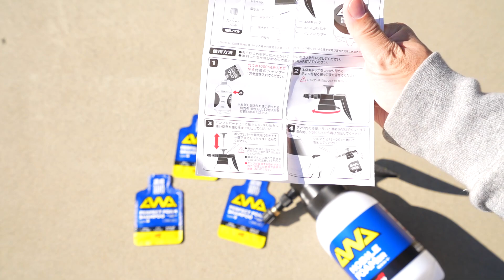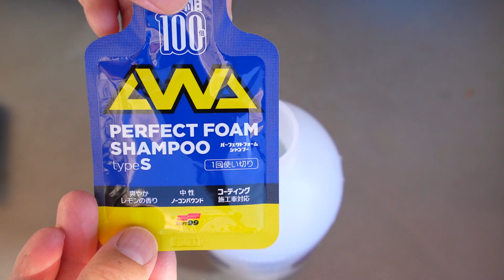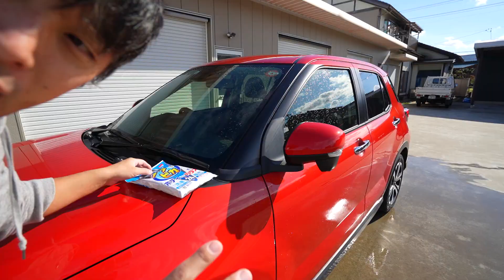2,810円で濃密泡洗車！ロッキー年末の汚れ落とし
SOFT99パーフェクトフォームスターティングセット

大掃除の季節ですね。
今回は前からしてみたかった泡洗車。
ただ、ケルヒャー(高圧洗浄機)などに取り付けるやつは、色々と揃えないといけないし、単独で動くタイプも6000円とかするものも多い中、手頃なSOFT99さんの製品が目に飛び込んできたので今回試しに使ってみました。

泡洗車したいけどなぁ。
こまめに洗車してるわけでもないけどなぁ。
と、いう方にちょうど良いのかなという感想です！

ENDLESS BASE カーサイドタープ 2.5M x 2.5 M
(別途ルーフキャリアが必要になります)

ENDLESS BASE カーサイドタープ専用のサイドシート1枚単品

ENDLESS BASE カーサイドタープ専用の蚊帳

ENDLESS BASE カーサイドタープ専用のドア付シート1枚単品